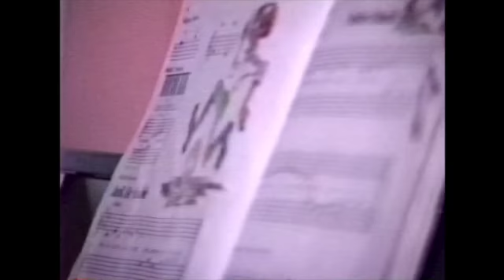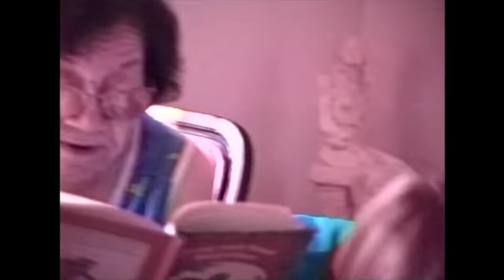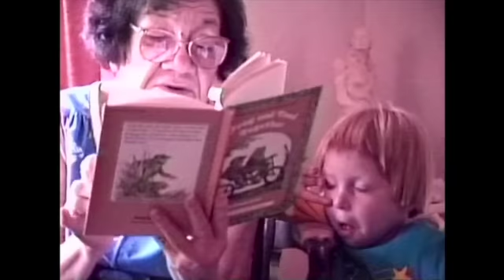Joe and Josh answering what makes you happy questions and piano 9/90